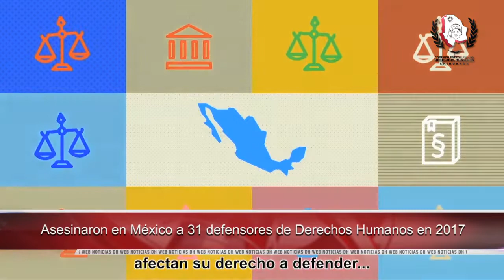Asesinaron en México a 31 defensores de Derechos Humanos en 2017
-Preparan Congreso Indígena para elegir representante de etnias

-Pidió CNDH no abandonar a personas migrantes durante 2018

-Coordinador de asuntos humanitario de la ONU viajará a Siria